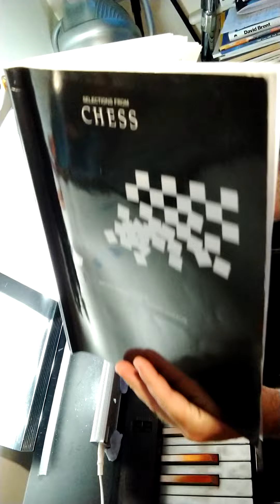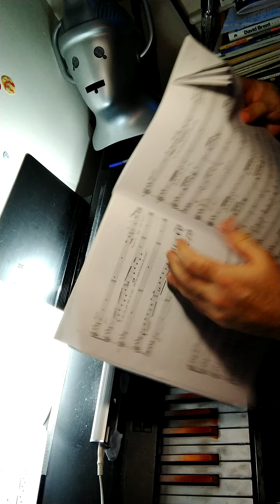'quartet' piano practice from Chess (musical '84)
piano practice from sheet music books